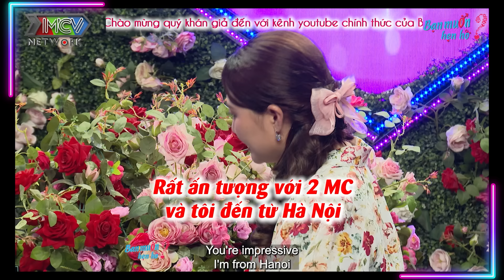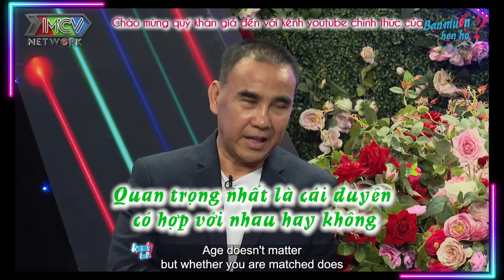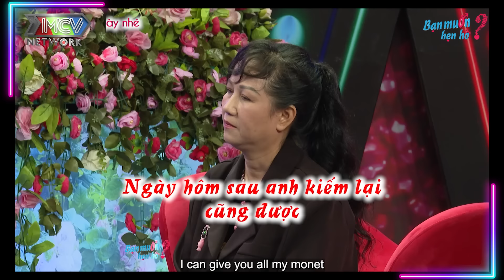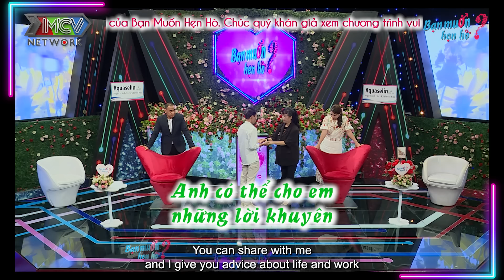Việt Kiều Tiệp thạo 5 NGÔN NGỮ TÌM VỢ 4 sau 3 lần dang dở gặp mẹ đơn thân | Bạn Muốn Hẹn Hò 2024